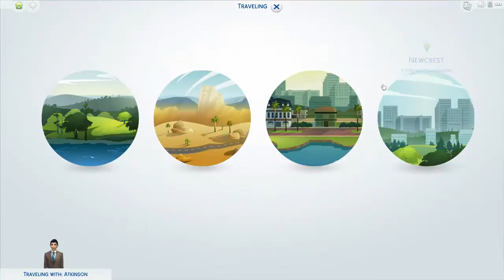Let's Play the Sims 4 Get To Work - Mr Bean's Emporium - Part 4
Shitty Employees!

What Is The Sims 4 Get To Work?

The Sims 4 Get To Work is the first expansion for The Sims 4. Whether you want to be a detective, a doctor or a scientist researching aliens offers it all.